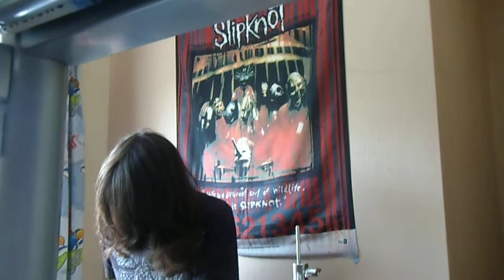Mine and Dom's newest creation - Incoherent Choice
IS COOL YEYEYEYE?